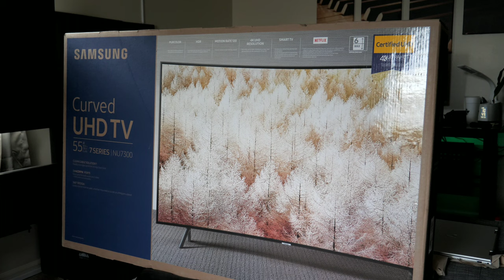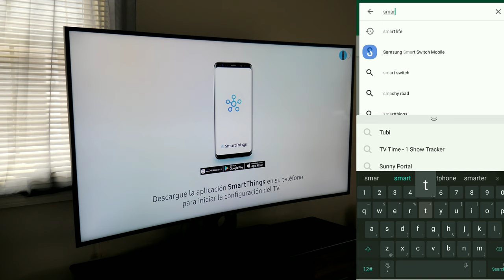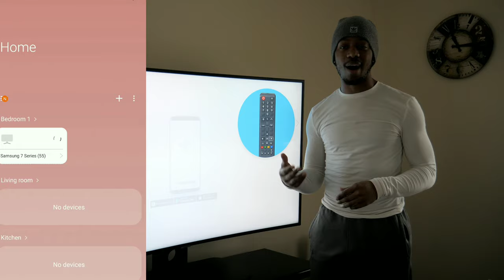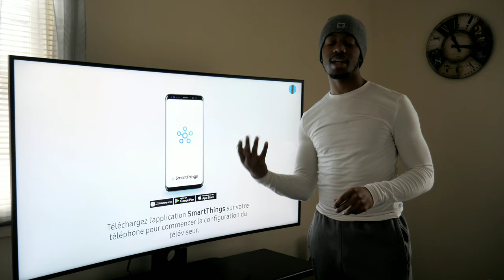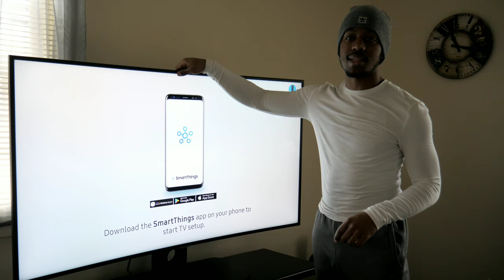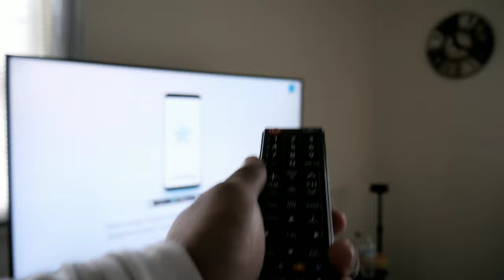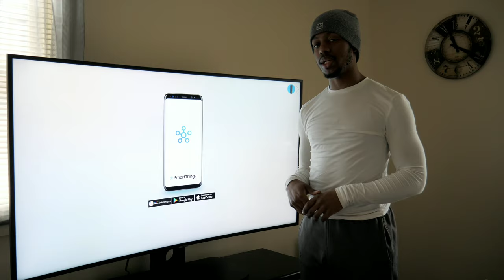Samsung NU7300 7 series Unboxing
I ran out and purchased the nu7300 for my second listening room. It looks Great aesthetic wise but how good is the picture quality compared to the higher priced TVs?